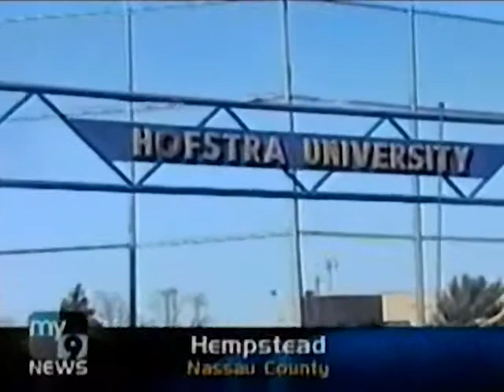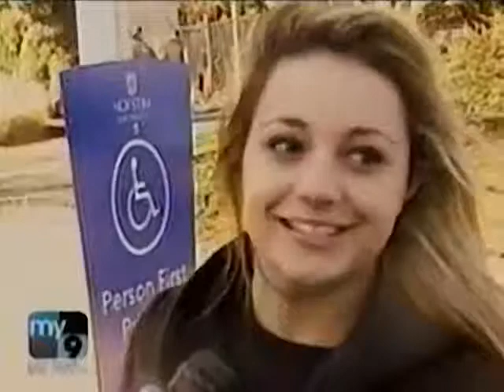Douglas Wigdor: Hofstra University Sexual Harassment Lawsuit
Douglas Wigdor, representing Lauren Summa a graduate student at Hofstra University, has filed a sexual harassment lawsuit against the school.